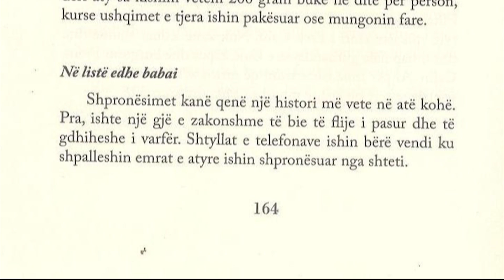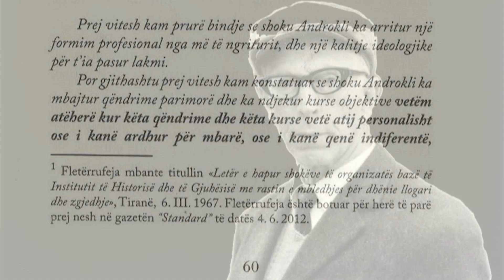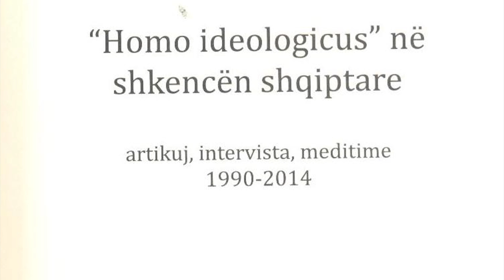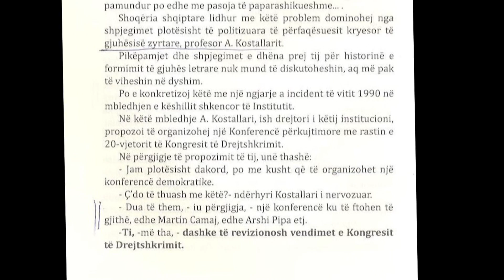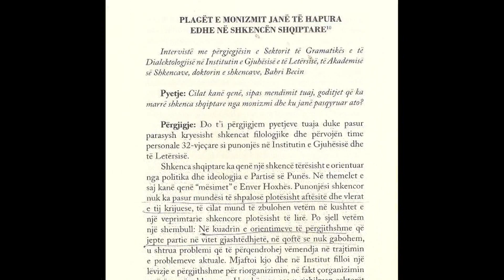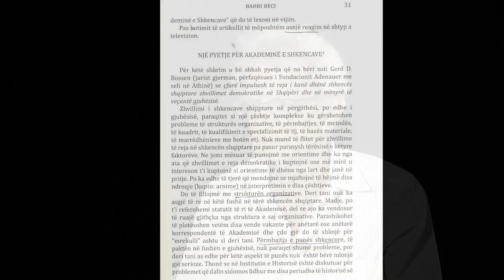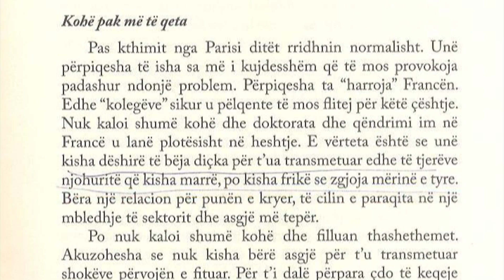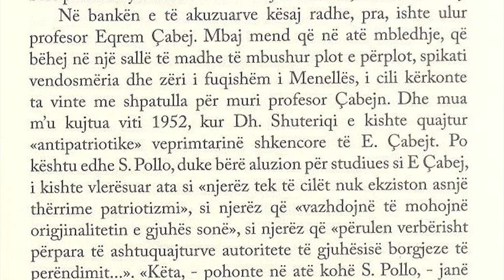BAHRI BECI NE 'TAKIMET E KULTURES' NGA ELSA DEMO | ABC NEWS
07 SHTATOR 2015